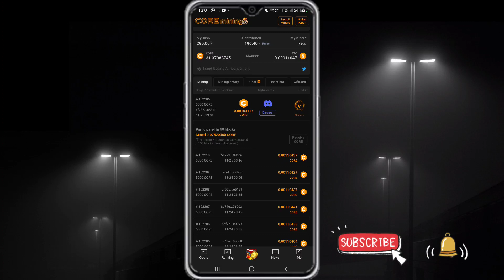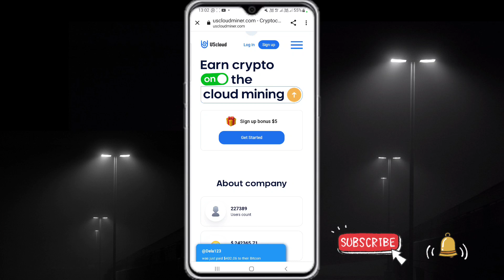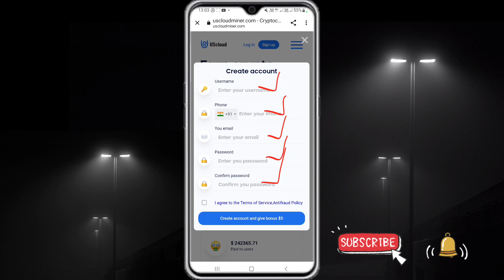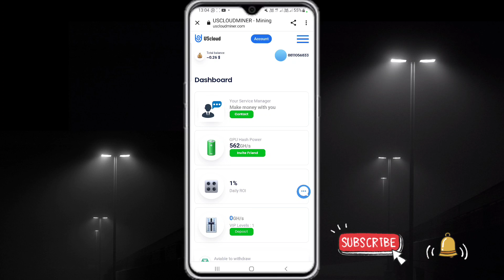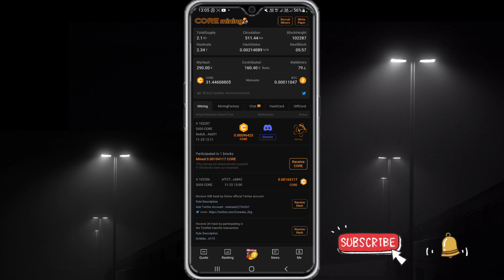Core Coin Good News Today | Satoshi Miner Good News Today | Core Coin Btcs Coin Letest News Today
Other Social media 👉👉👉👇👇👇👇

(1)
Pi Network 🤑🤑🤑🤑

(2)
BTCs Satoshi 🤑🤑🤑🤑

satoshi btc mining how to use
satoshi btc mining new update
satoshi btc mining telugu
satoshi btc mining real or fake
satoshi btc mining kaise karen
satoshi btc mining tamil
satoshi btc mining core
withdrawal
satoshi btc mining withdrawal
kaise kare
btcs coin price prediction
btcs coin
btc course details in hindi
btc live
btcs coin news today
btc mining
btcs coin price prediction today
btcs coin mining
btc mining app
btcs global mining
core coin update
core coin kab launch hoga
core coin listing date
core coin news
YouTuber Alam 3.0
Alam
YouTubr Alam
Alam Youtuber

only.